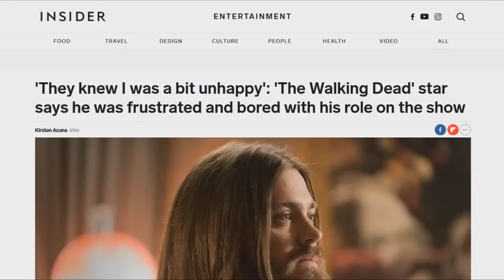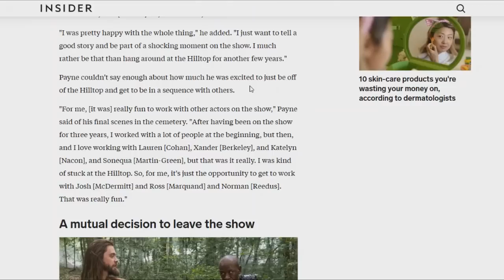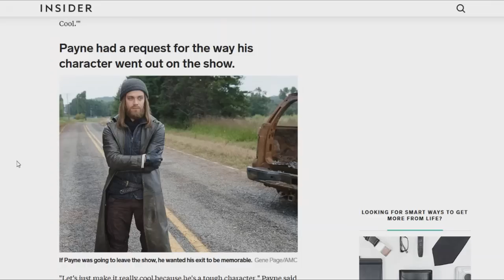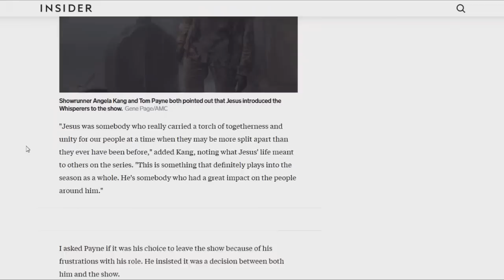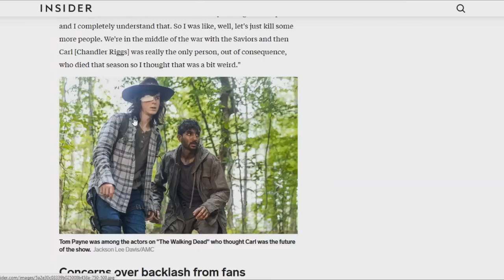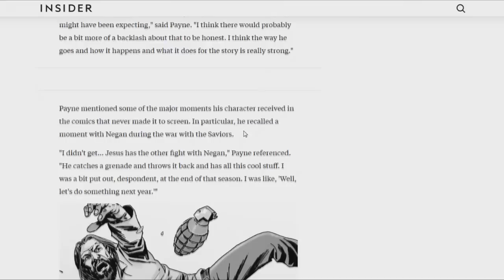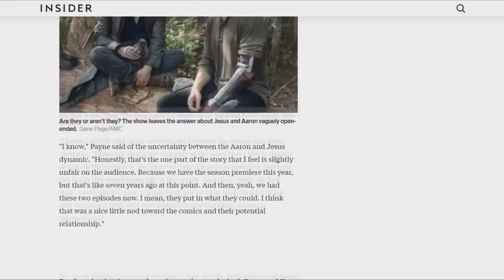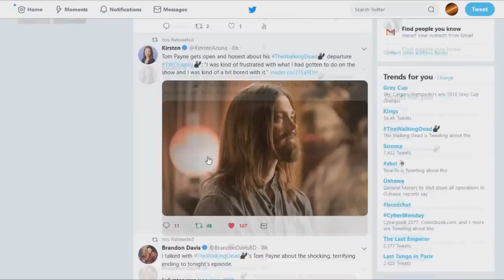Jesus Leaving The Walking Dead EXPLAINED - Season 9 Mid-Season Finale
Hey guys, in this video I'll be breaking down and discussing the behind-the-scenes reasons as to why the character Jesus left the show during the Season 9 Mid-Season Finale of The Walking Dead, Season 9 episode 8 - Evolution!